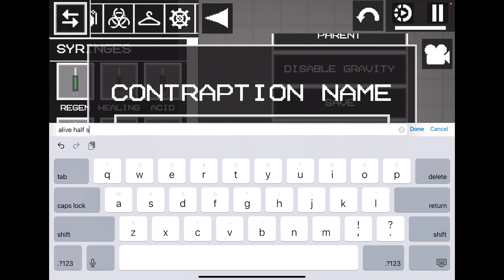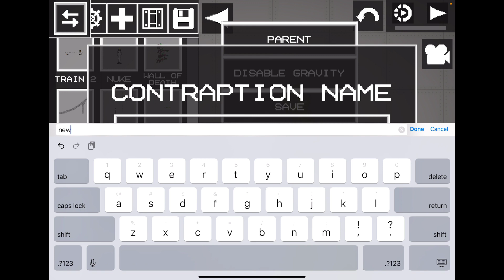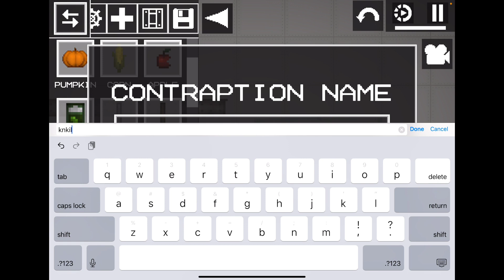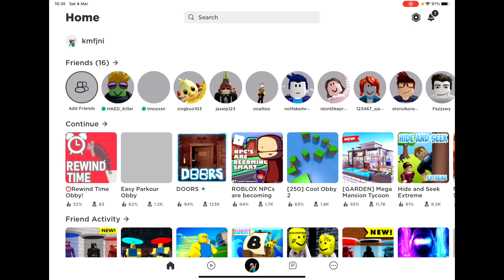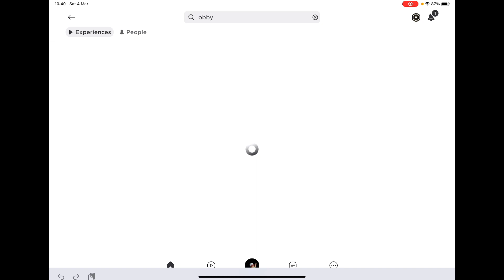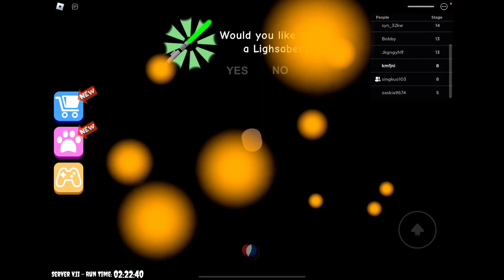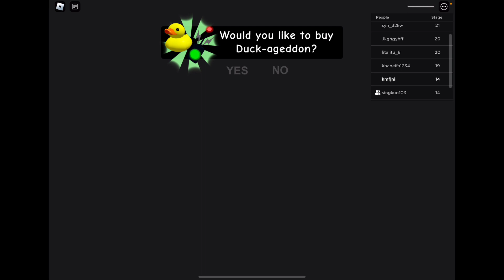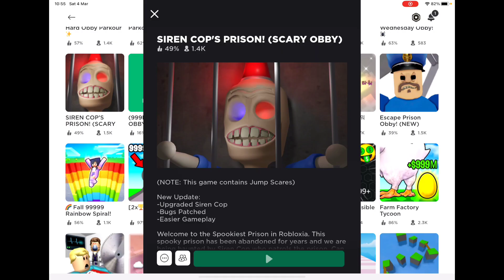gaming share ep3